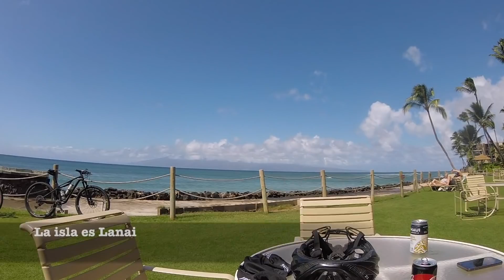Campeonato del Mundo X-Terra 2018 - Experiencia en Maui, Hawai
Estoy muy orgulloso de presentaros el vídeo de la experiencia completa en Maui para el Campeonato del Mundo de X-Terra en el que compitió Enara, mi vasquita. Es la protagonista y quiero que sirva como homenaje a todos los participantes, por supuesto en especial a ella.

Enlace Amazon libro "Y por qué no"